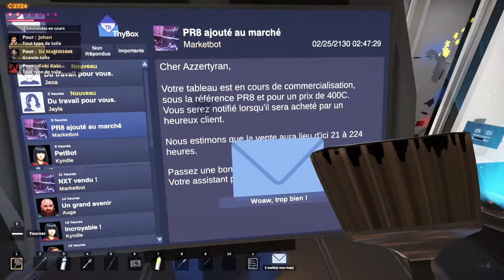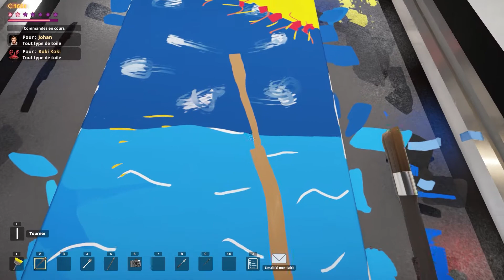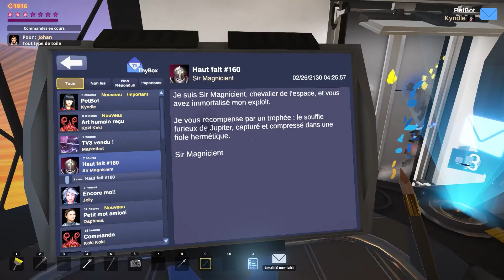SuchArt : ep 4 : une interprétation très personnelle de la Tour Eiffel [REUPLOAD]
- épisode suivant :
👉 Hop découverte en plusieurs vidéos de Such Art : Genius Artist Simulator, sorti le 14/07/2021. C'est développé par Voolgi et édité par HypeTrain Digital et c'est trop bien !
(C'est une reupload car ma chaîne a été supprimée par Google et ça fait plaisir)
👉 Liens du jeu :